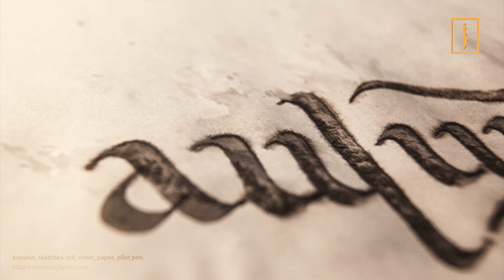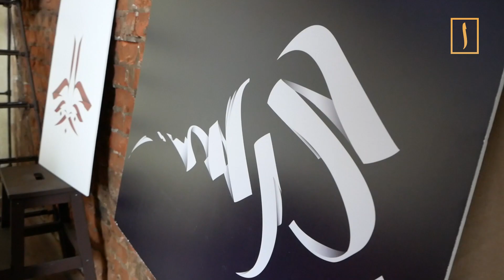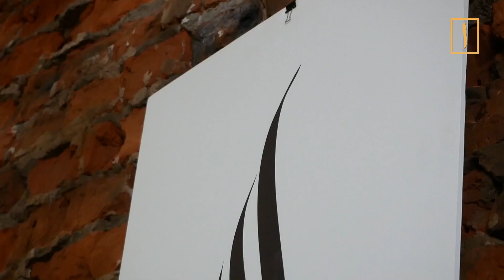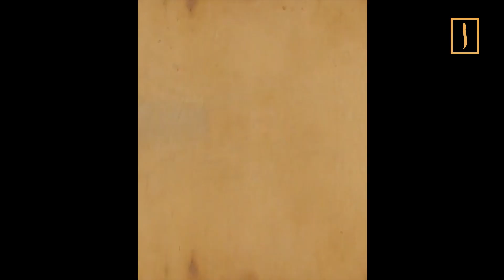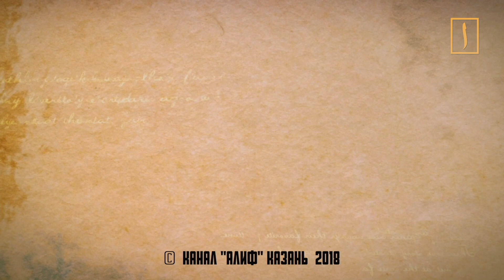Все тайны и магия арабского каллиграфа. Подвиг веры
Фильм посвящен каллиграфу и художнику Эдуарду Димасову. Режиссер ставил задачу погрузиться в творческий процесс и узнать тонкости восприятия героем собственных работ. Акцент сделан на то, как именно чувствует художник свое творчество, как понимает собственный язык общения на листе бумаги, как религия влияет на его мироощущение и творческую составляющую.
"Подвиг веры" - авторский цикл документалиста Рената Хабибуллина.